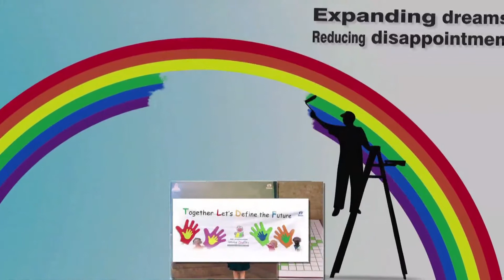NSIH 2011 TATA Interactive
NASSCOM Foundation NSIH Award is a series of 8 30-seconder videos highlighting the work done by the awardees in the field of social innovation
Photographs by Prashant Panjiar and Music by Rohan Panjiar